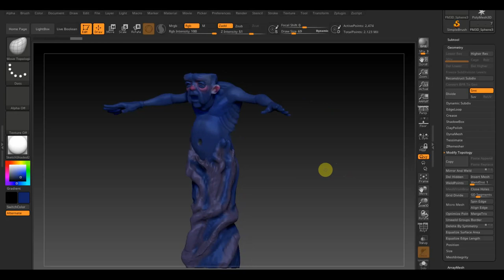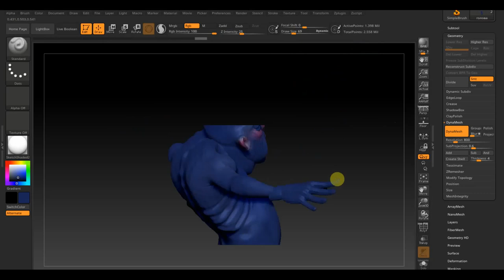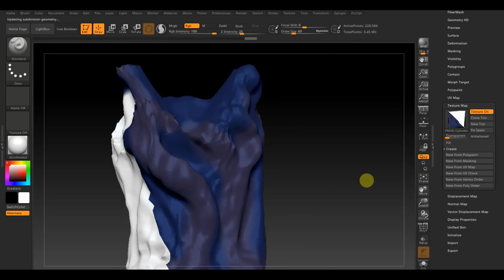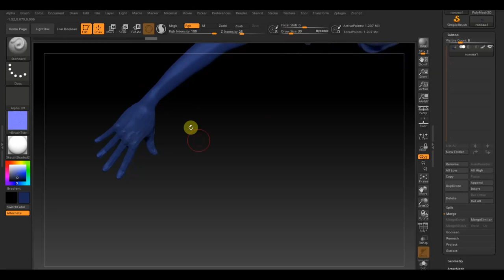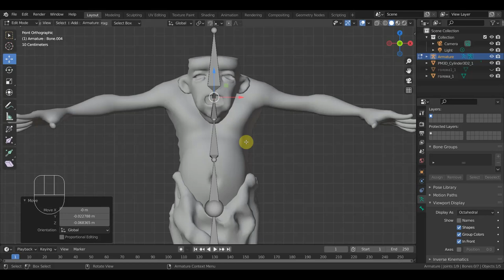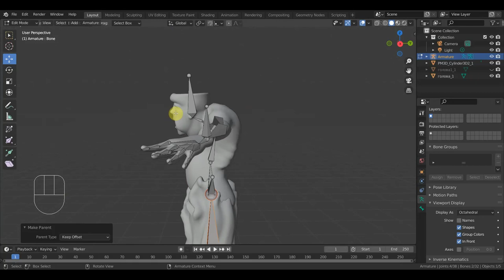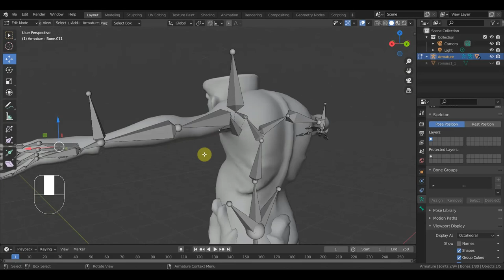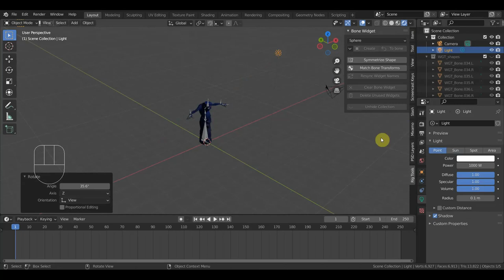Zbrush 2019 BLENDER 2.93 Прикольный мульт ригг развертка персов немного не заладилось